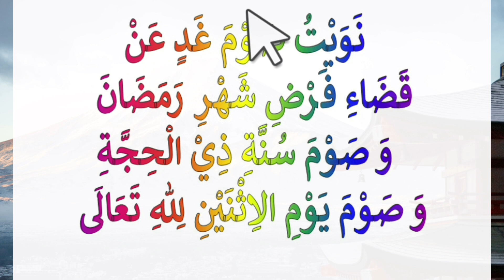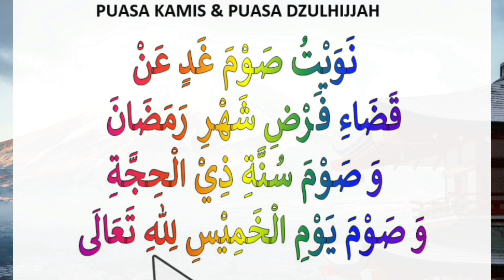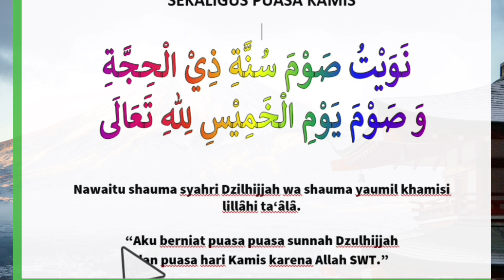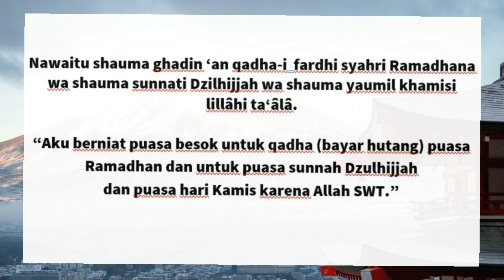Bacaan Niat Puasa Qadha (Bayar Hutang) Ramadhan di bulan Dzulhijjah Sekaligus Kamis